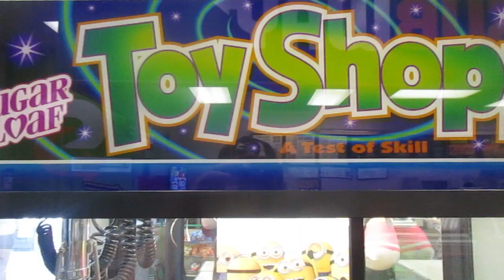Trying The Toy Shoppe Crane Game 2 More Times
Did i have anymore luck this time?